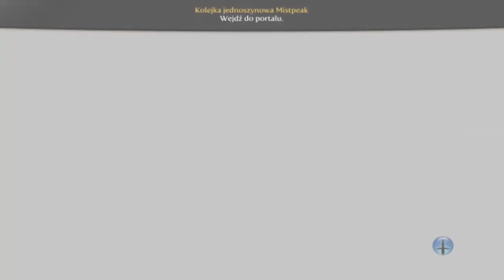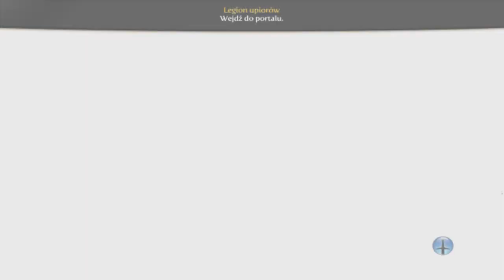Fable III #4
Witam,
Zapraszam na kolejny odcinek z gry Fable III :) Dzisiaj pokonamy Upiorny Legion :)